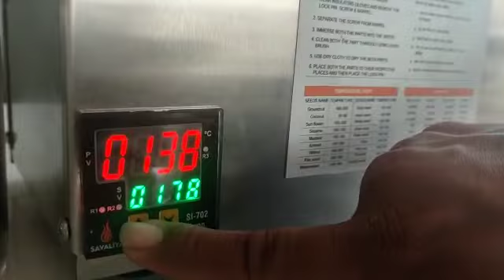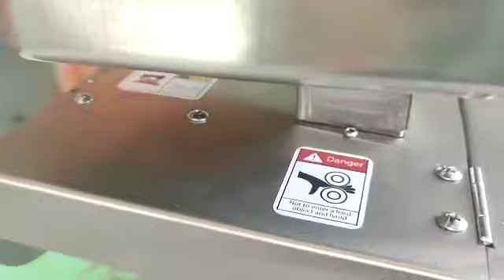White sesame oil making machine, Cold pressed oil for daily use | SI-702 oil press machine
The sesame plant’s nutritional qualities have inspired some to dub its oil the “Queen of Oilseeds”.

Sesame oil has a balanced ratio of omega-3, omega-6, and omega-9 fatty acids. Omega-3 and omega-6 are polyunsaturated, while omega-9 fatty acids are monounsaturated. Research shows that a diet containing these healthy fats lowers your risk of developing heart disease.

Some studies show that consuming sesame oil may help reduce your LDL cholesterol and triglycerides, which play a role in protecting your heart.

"Savaliya oil press machine"-  Extracted oil free from all the chemicals & impurities, makes you life healthy.

🟠 Made in india (vocal for local)
🟠 Extract pure and healthy oil
🟠Easy to use & anywhere, anytime.

🟡 Groundnut oil 🟡 Coconut oil 🟡 Mustard oil 🟡 Sunflower oil 🟡 Soyabean oil 🟡 Flaxseed oil 🟡 Almond oil etc.
 You can extract oil from more than 21+ seeds and nuts at home.

seeds press machine,
mini home seeds press machine,
Cold press,  Oil maker,  Fresh oil,
Home oil maker,
Marachecku Oil,
Cold press home oil maker,
Home made oil,
Home Oil Maker,
home oil maker
Oil Expeller,
Oil Expeller machine,
Oil Press Machine For Home Use,
Mini commercail Oil Press,
Commercial Oil Maker,
Commercial oil expeller,
commercail of press machine,
home oil maker machine,
small oil business,
home oil press machine,
screw press expeller,  mini oil machine,
edible oil machine,
savaliya oil squeezer
mini oil mill,
semi automatic oil expeller,
hand operated oil expeller,
mini commercial oil machine,
virgin oil machine,
mini organic oil press machie,
Mini Oil Press Machine,
 Oil Expeller for home,
Small Oil Press Machine,
SS Oil press machine,
mini organic oil expeller,
 mini organic oil expeller machine,
organic oil press machine for home,
 best mini oil press,
mini oil press price,
oil press for home price
home oil maker,
best oil press machine,
 oil making business,
mini oil mill machine,
oil press machine india,